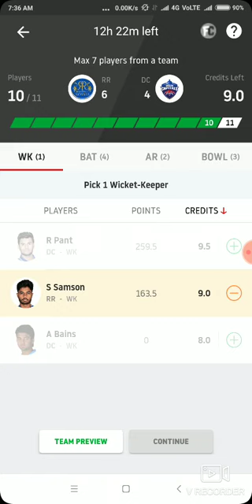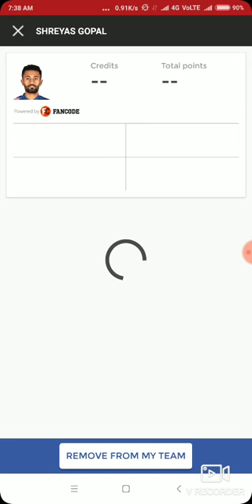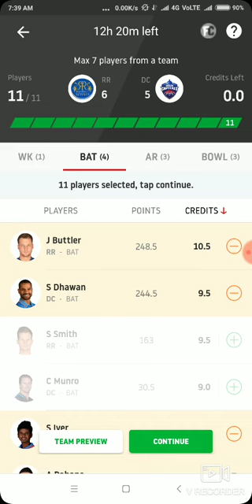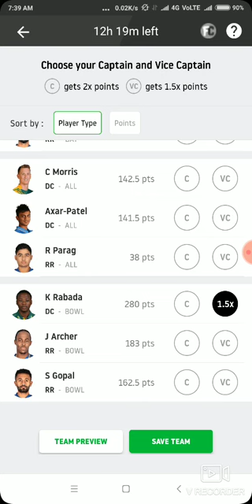दिल्ली कैपिटल वर्सेस राजस्थान रॉयल्स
बहुत ही बड़ा मुकाबला खेला जाएगा इसमें जो भी टीम जीतेगी है इसको पॉइंट 2 में ले जाकर दिल्ली हार जाती है तो पॉइंट टेबल में नीचे आ जाएगी